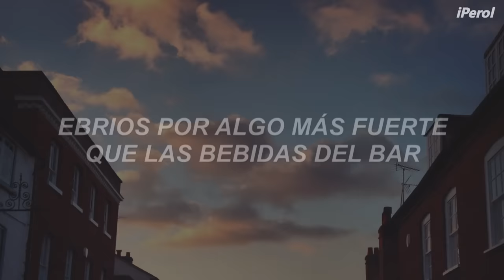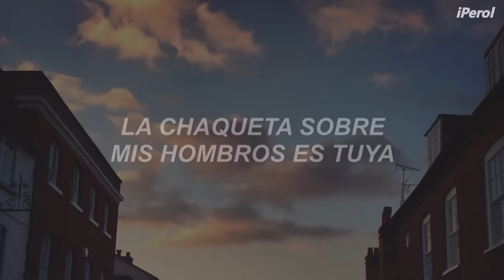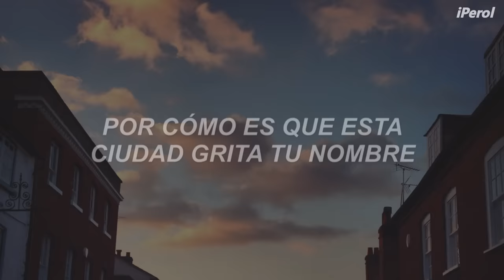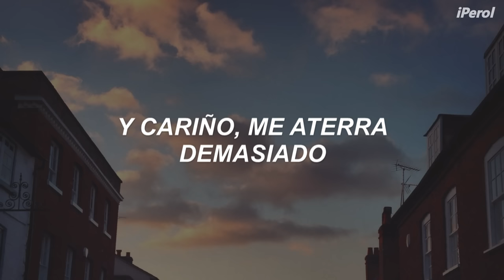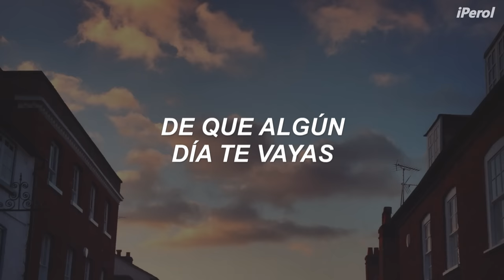Taylor Swift - Cornelia Street // Español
Taylor Swift - Cornelia Street (Traducida/Subtitulada al Español)
Asdsfjndgdjfkngkjfdhklfglk 💜🍐
¿Saben el sentimiento de estar enamorado de alguien o de algo y estarlo tan profundamente que si en algún momento del futuro llegasen a terminar todo eso no podrían volver a ver cosas que le recuerden a esa persona? Pues esa canción habla de eso ah :(

"Cornelia Street" se centra en el significado que tiene la calle Manhattan en los recuerdos de los comienzos de la actual relación de Taylor. Taylor rentó un departamento en la calle entre los años 2016 y 2017 mientras estaba renovando su departamento de Tribeca. Y así, Taylor escribió esta canción sobre volver a los recuerdos de las cosas que sucedieron en este lugar en particular.

*Nunca podría volver a caminar por la calle de Cornelia: Cornelia Street es una calle en la ciudad de Nueva York, conocida por atracciones como el Cornelia Street Cafe. Mientras la casa que tenía Taylor en Tribeca estaba siendo remodelada en 2016 vivió en un departamento de esa calle, y durante este año también conoció al actor británico Joe Alwyn, su pareja.

*Eramos tahúres jugando juegos, pensé que estabas jugando comingo: Un tahúr es una persona que es aficionada al juego de cartas. Con todo lo que le pasó a Taylor en su pasado con sus viejas relaciones ella pensó que Joe iba a lastimarla al igual que ellos, pero mientras se conocían más vió que no era así y realmente le entregó su corazón. Aw

Espero que les haya gustado, gracias por todo el apoyo que están teniendo los videos últimamente.
Y recuerden, los quiero mucho, tomen agua ♥

// Taylor Swift - Cornelia Street [Lyrics] //
Drunk on something stronger than the drinks in the bar
"I rent a place on Cornelia Street"
As if the street lights pointed in an arrow head
Leading us home

And I hope I never lose you, hope it never ends
That's the kinda heartbreak time could never mend
And baby, I get mystified by how this city screams your name

Windows flung right open, autumn air
Jacket 'round my shoulders is yours
Back when we were card sharks, playing games

But then you called, showed your hand
I turned around before I hit the tunnel
Sat on the roof, you and I

I hope I never lose you, hope it never ends

You hold my hand on the street
That became my religion, listen

I don't wanna lose you (Hope it never ends)
I don't wanna lose you (Yeah)